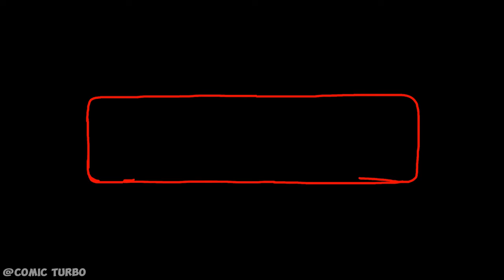Luck With a Fiend 😳 | Comic Dub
If anyone wants to discuss the video, write in the comments below. '